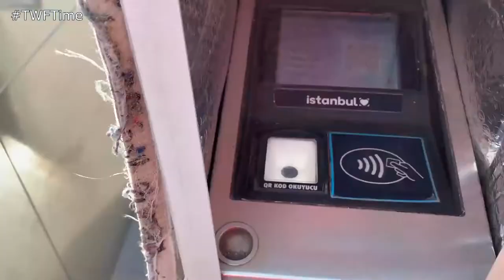GOING TO GRAND BAZAAR WITH TRAM | Metro İstanbul | T2. Sultanahmet to Çemberlitaş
Metro İstanbul is a public transport operator that operates rail transport in Istanbul, Turkey. It has a network that stretches across the European part of Istanbul, making it an accessible and preferable ways of transport around the city. In this video, I will be trying out one of its tram lines that goes to near the Grand Bazaar.

Also, feel free to add any comment, critic, as well as recommendation through the comment section or through my email!

SERVICE INFORMATION

☆ Provider: Metro İstanbul
☆ Rolling Stock: Alstom Citadis 304
☆ Route No.: T1
☆ Route: Sultanahmet to  Çemberlitaş

Route Elaboration:
Note: If you want to know the stops Metro İstanbul serve, check out the Moovit's webpage then scroll until you find T1 (Kabataş - Bağcılar)

☆ Price: TLR 15.00
☆ Date: 07/07/2022

☆ I've tried to compile and gather information in my videos as carefully as possible, but I acknowledge that it cannot be 100% correct all the time. Opinions displayed in the video is my own